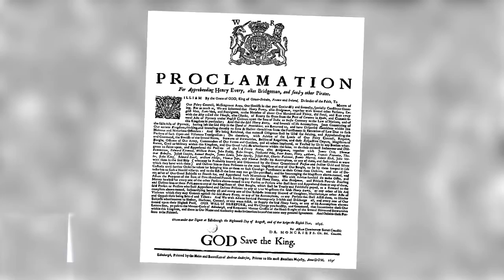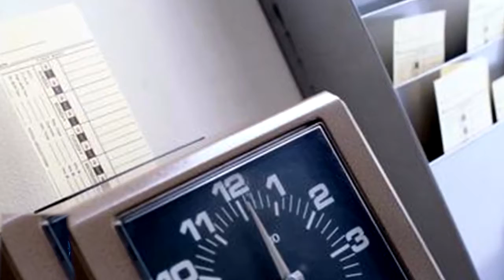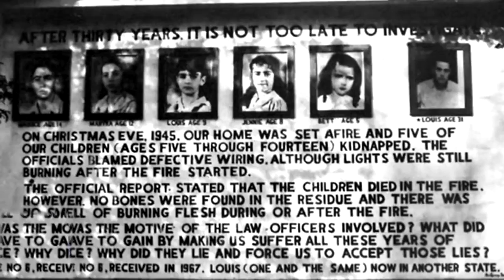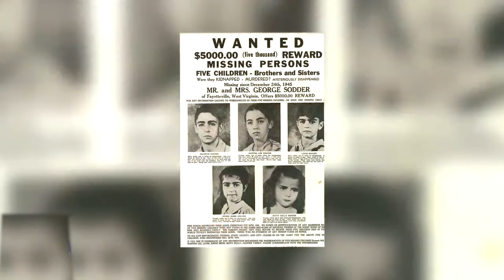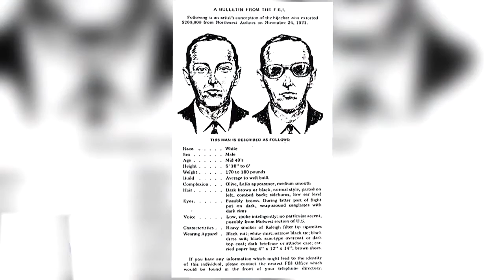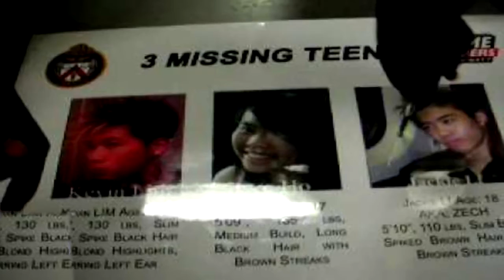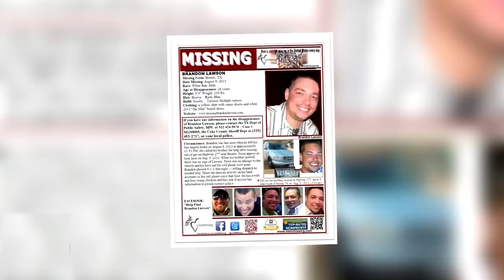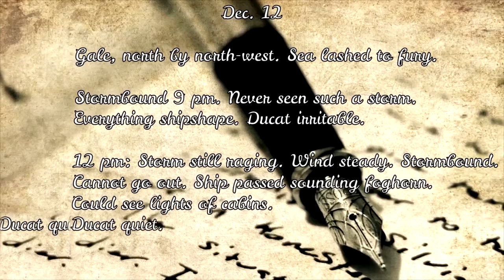BIZZARE Disappearances in unusual places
Unusual disappearances of human beings  across the world
Checkout this channel for more interesting stuff

Spoilers for Unsolved Human Disappearances:
15. Brandon Swanson (May 14, 2008)
14. Henry Avery (1696)
13. Brianna Maitland (March 19, 2004)
12. Andrew Gosden (September 14, 2007)
11. Children up in smoke (December 25, 1945)
10. Northern Ireland's Disappeared (1972-?)
9. Iwona Wieczorek (July 17, 2010)
8. William Tyrrell (September 12, 2014)
7. D.B. Cooper (November 24, 1971)
6. Eve Ho, Kevin Lim, Jackie Li (August 14, 2006)
5. Cameron Remmer (September 29, 2011)
4. Brandon Lawson (August 8, 2013)
3. Flannon Lighthouse Mystery (December 1900)
2. Jacob Wetterling (October 22, 1989)
1. Joan Gay Croft (April 9, 1947)